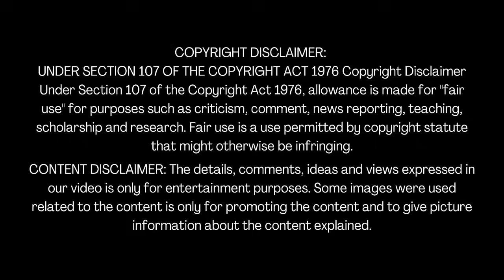Maruthu Full Movie In Tamil 2016 | Vishal, Sri Divya, Soori | D. Imman | M. Muthiah | Review & Facts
Maruthu Full Movie In Tamil 2016 Review & Interesting Facts, Story Explanation by Tamil Cinema Screen | Vishal, Sri Divya, Soori, Radha Ravi, R. K. Suresh | D. Imman | M. Muthiah

All content provided by this channel is meant for Educational and informational purpose only. This is not a movie video. In this video we have explained some interesting facts related to this movie and story of the movie.

The video we create is to give a better view of the movie and for entertainment & Education purposes.

We do not own all the material we're posting on this channel. If you are a copyright owner and want your work to be removed from our channel please contact us via email  or leave us a personal message here and we will remove your material right away. My channel support for movie team and this video is only for movie promotion).